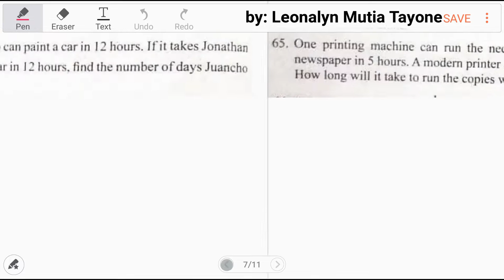Time Problem: What time did Shania finish her module?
Shania started answering activities in her module in mathematics at 7:45 am. It took him 1 hour and 58 minutes to finish. What time did Shania finish her module?

Free Civil Service Reviewers managed by Leonalyn

Philippine Civil Service Review for all

Editing Aps: VivaVideo
SamsungNote5: Snote
Back-up: SamsungNote9

Solving Math Problems for:
UPCAT LET